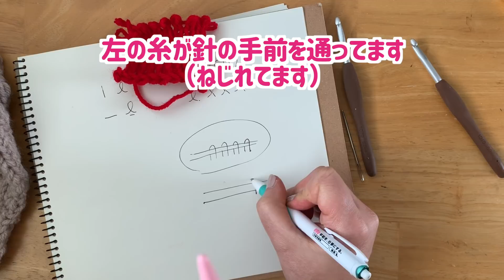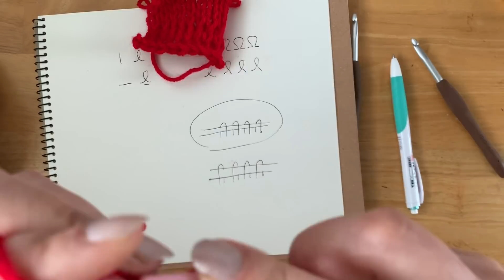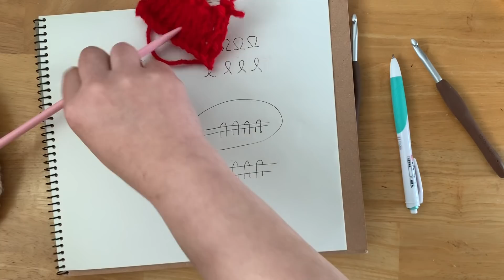まったり日々編み♬2020 ＃10 表編み、裏編みと思っていたら、実はねじり編みでした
昨日完成したヘアーバンド、ねじり編みでした！！
いやーこれがメリヤス編みだとずーっと思っていたのでもうびっくり！！
改めてゆっくり編んでみます。